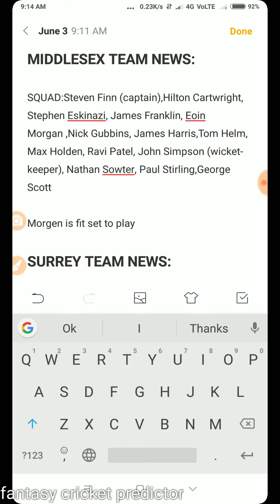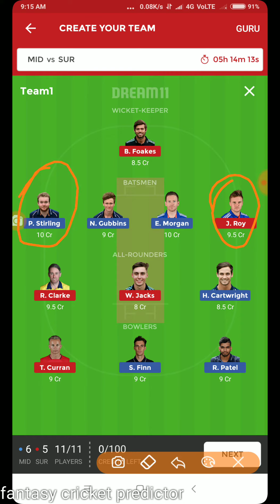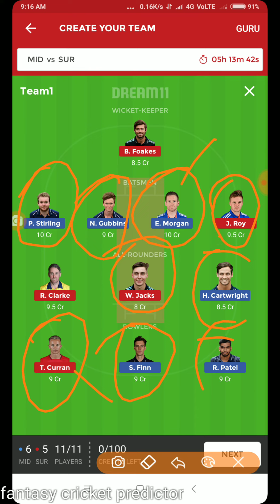MID vs SUR English odd dream11 team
Playing 11, squad, grand league and small league team, pitch report